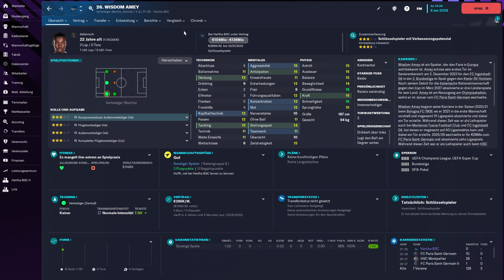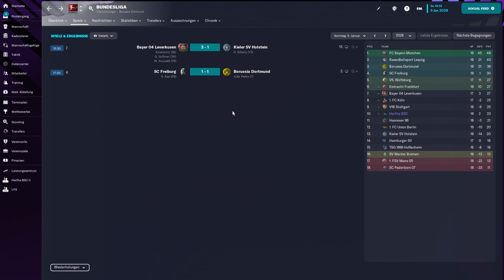Unser erster 50 Mio+ Transfer | FM23 | HERTHA BSC #269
Wisdom Amey - so heißt der gute Mann, den wir uns 50 + 10 Millionen haben kosten lassen. Hoffentlich bringt er uns die lang ersehnte Stabilität rechts hinten. Und vielleicht den ersten Sieg seit langem.